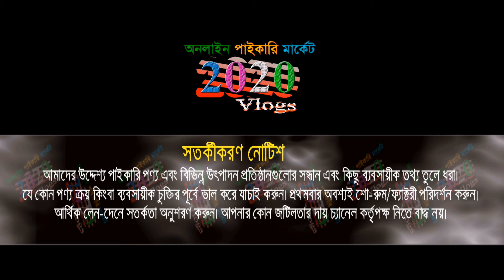বিগ অফারে ঈদের পাঞ্জাবি | কমদামে ঈদের নতুন পাঞ্জাবি | punjabi new collection 2024 | business ideas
পাঞ্জাবিতে বিগ অফার চলছে !! কম দামে পাঞ্জাবি কিনে ব্যবসা শুরু করুন

 পাঞ্জাবি, কম দামে পাঞ্জাবি, কম পুঁজিতে পাঞ্জাবির ব্যবসা, panjabi price, panjabi new collection, panjabi price in bd, panjabi wholesale market, পাঞ্জাবি পাইকারি মার্কেট, 2020 vlogs, wholesale, business ideas, wholesale market, new business ideas, punjabi new video,

🏠ডেইলি স্টাইল
এলিফ্যান্ট রোড (ইস্টার্ন মল্লিকার বিপরীতে), নিউমার্কেট, ঢাকা-১২০৫
যোগাযোগ 👉 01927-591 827 👉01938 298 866
🚺নতুন ব্যবসায় ইচ্ছুক বেকারদের জন্য থাকছে বিশেষ সুযোগ-সুবিধা।
1️⃣সারাদেশে কুরিয়ার-কন্ডিশনে পাইকারি বিক্রয় করা হয়।
2️⃣অর্ডার কনফার্ম করতে পাঁচ শত/এক হাজার টাকা বিকাশ করে বাকি টাকা ট্রান্সপোর্ট/কুরিয়ার এজেন্সি থেকে প্রডাক্ট বুঝে নেয়ার সময় পরিশোধ করুন।